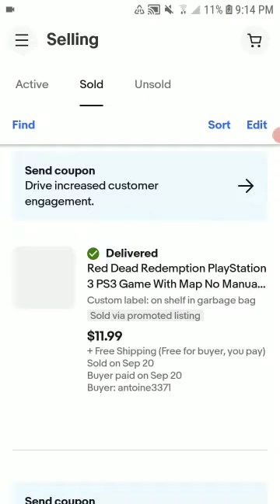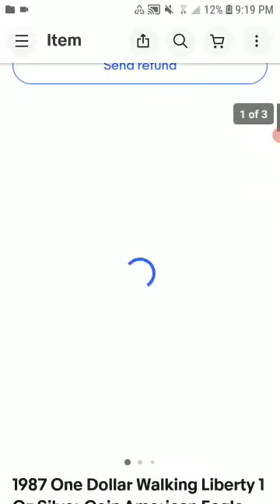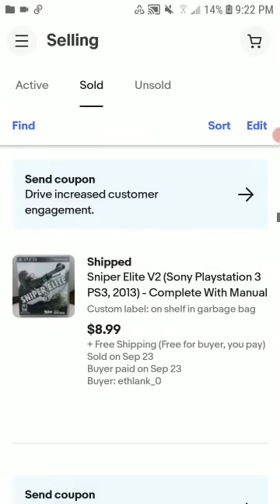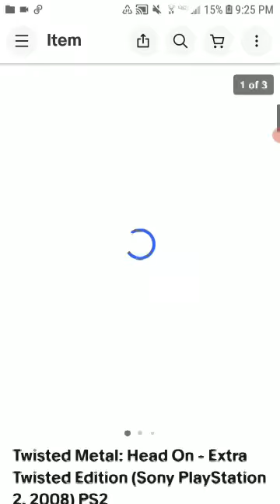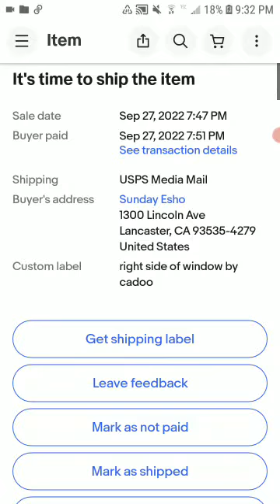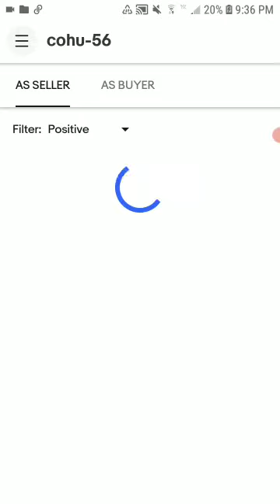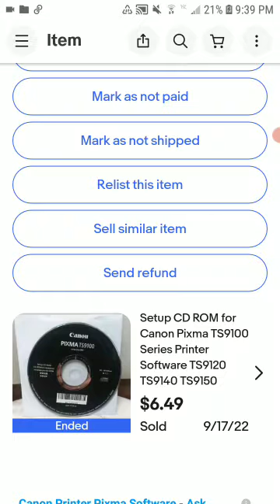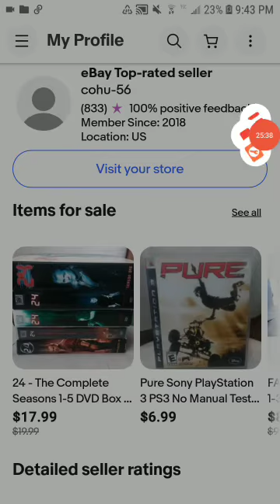What Sold On Ebay 9 21 22 to 9 27 22 With New Feedbacks